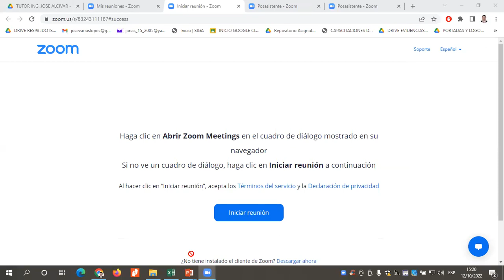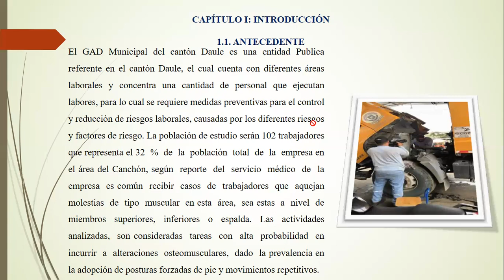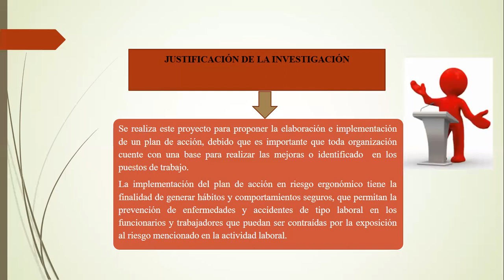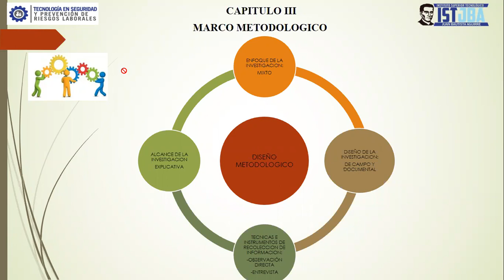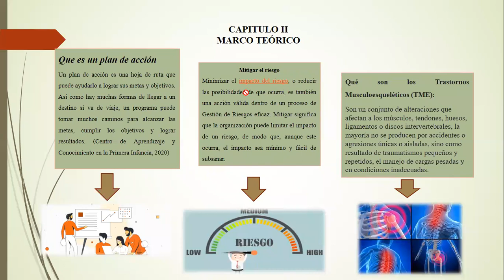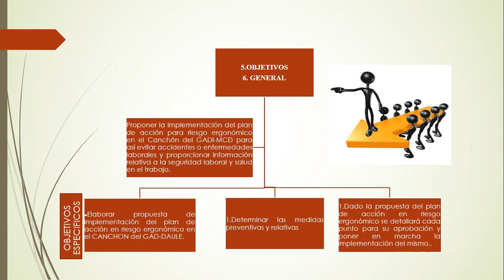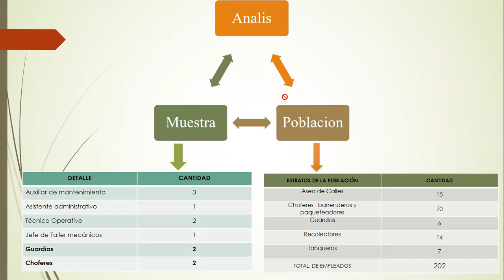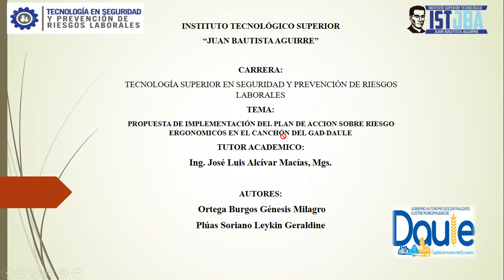SUST ORTEGA PLÚAS RIESGOS ERGONÓMICOS 4TO TSPRL 12 10 2022